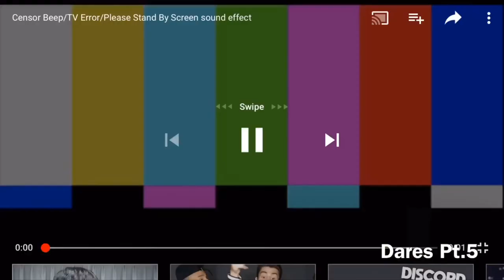DOING DARES PT.5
Welcome back to another dare video!!!

Thanks Jose for making it with me :)

30 Likes?

PEACEEE